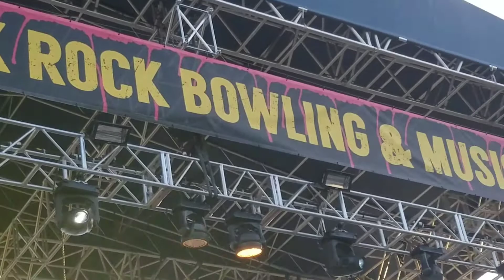The spits 2017 punk rock bowling